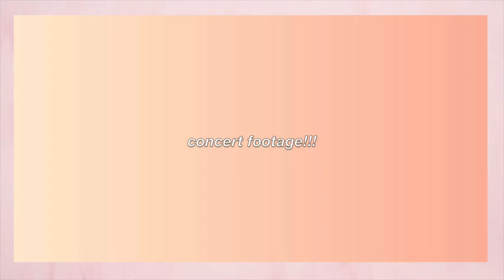CARDI B CONCERT VLOG | INVASION OF PRIVACY TOUR CHARLOTTESVILLE VA JOHN PAUL JONES ARENA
intro credit: taylor layman